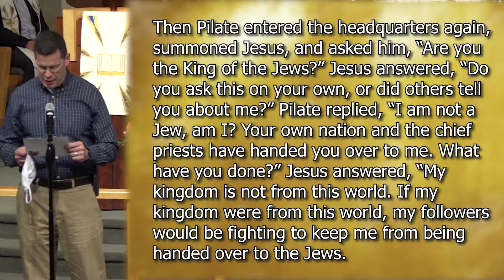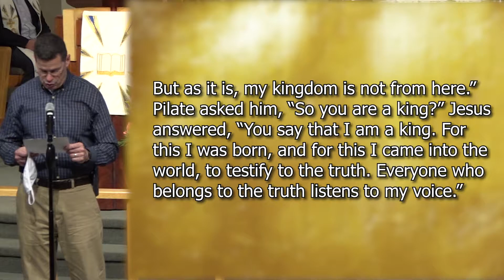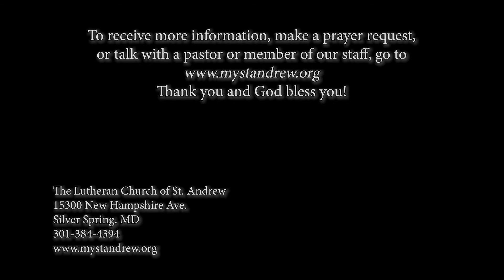Loyal Subjects | Sunday Word + Song: Contemporary | November 21,2021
In celebration of Christ the King Sunday, Pastor Mark invites you to think about what it means for Jesus to be your king and for you to be one of His loyal subjects.  How much power does Jesus really have in the world and in your life?